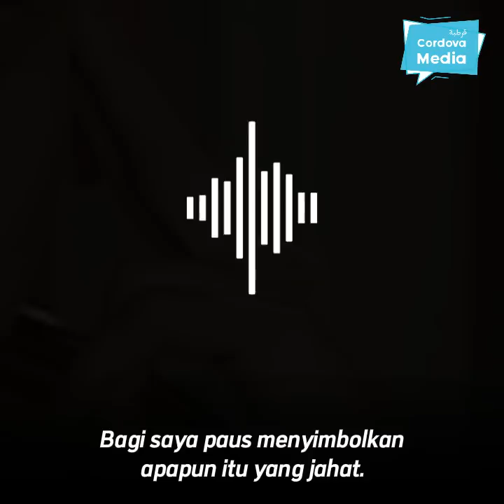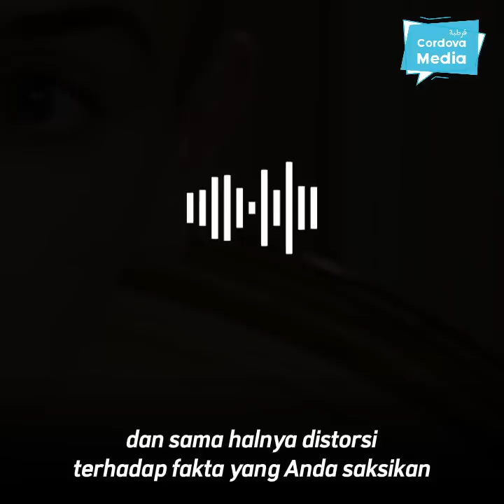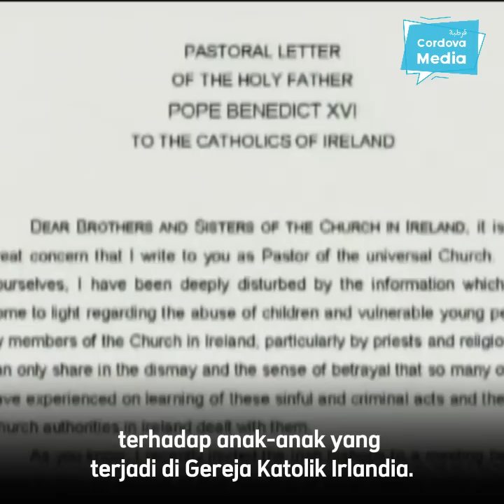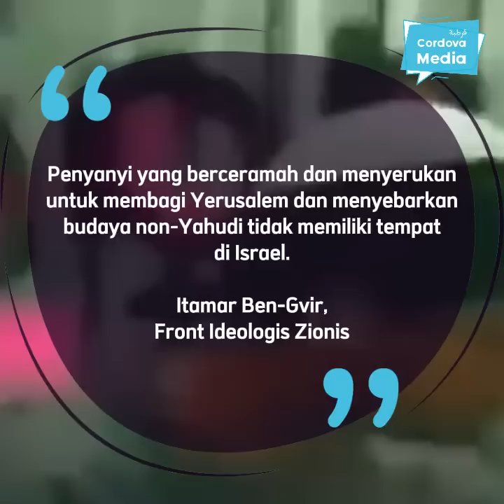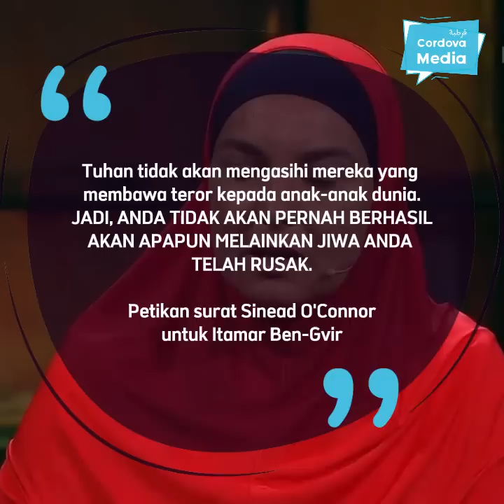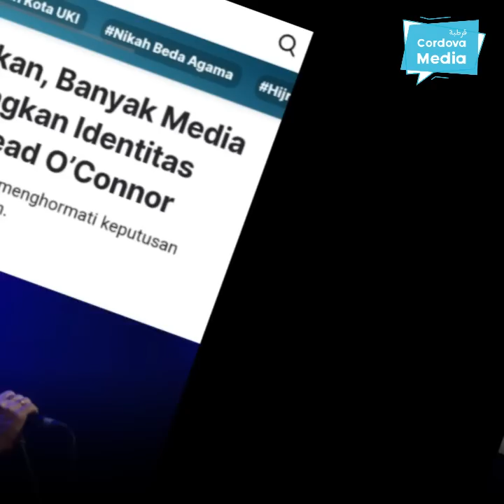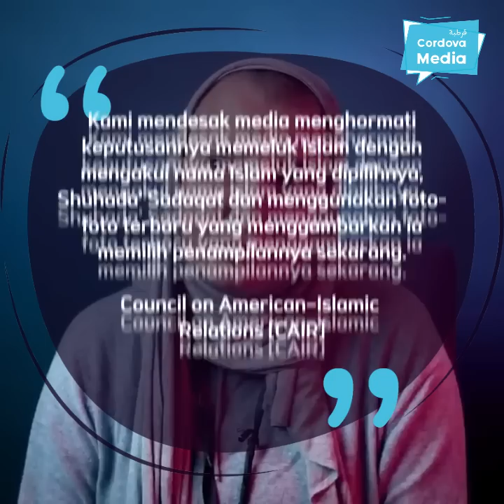Mengapa Musisi Irlandia ini dulu Merobek-robek Foto Paus?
"[Merekalah] yang memberi restu melakukan invasi terhadap negara lain dan penghancuran, pembunuhan terhadap keseluruhan ras dengan menggunakan nama Tuhan dan untuk uang" [Sinead O'Connor, 1992].